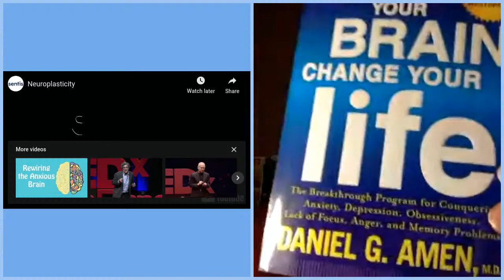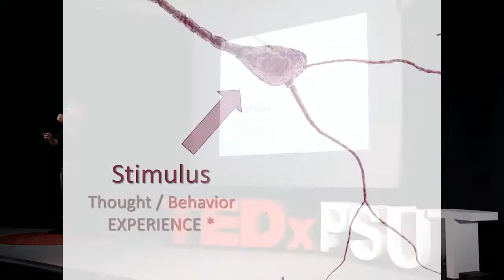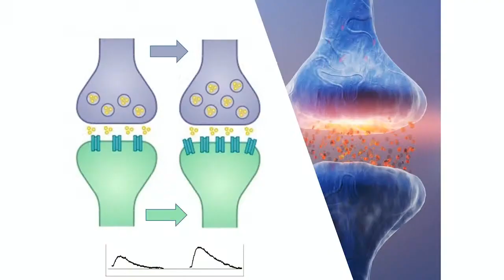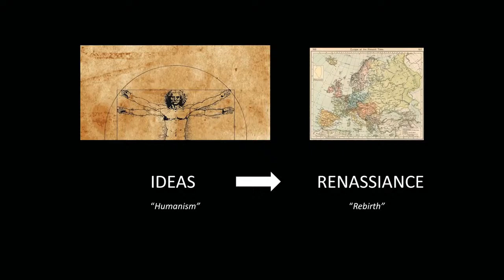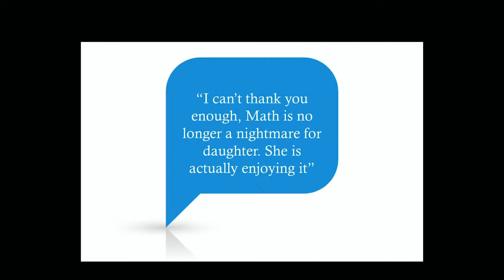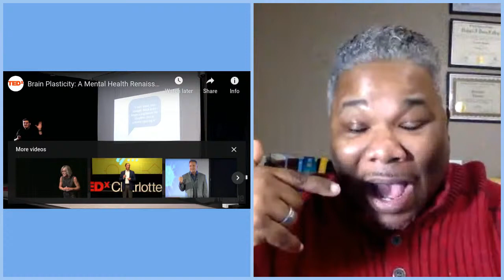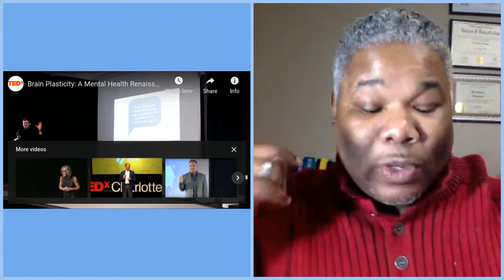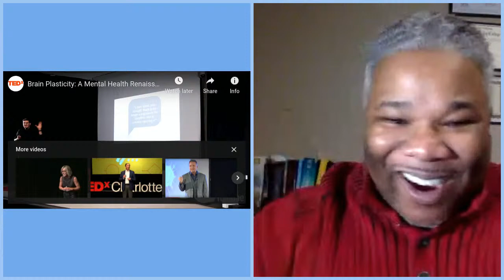My broadcast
The Anatomy of Belief Episode 004